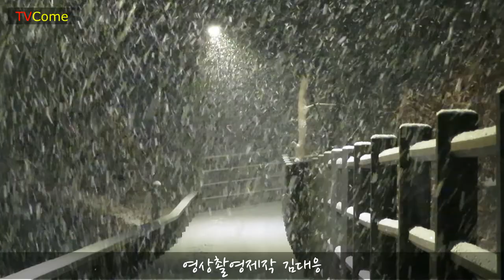마음으로 보는 눈 내리는 밤 풍경 10분 명상 "snowy night"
눈 내리는 풍경
밤에 눈 내리는 풍경
마음을 차분하게 해 준다.
보고 있으면 마음이 차분해 진다.
2021년 2월 3일 밤. 갈산 산책로를 가다가 멈추어 섰다.
너무 눈이 와서 눈 구경을 하다가 돌아섰다.
눈은 계속 밤새 내리겠지...